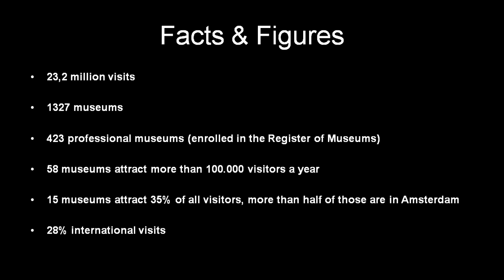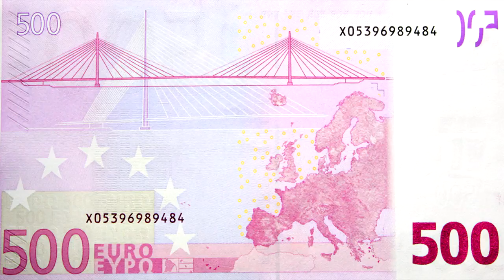Re-thinking museums – We are all curators | Erik Schilp | TEDxLeiden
About the talk:
Erik talks about the need to change the concepts of museums and the way this could be done.

About the speaker:
Erik is a professional all-rounder, innovator, connector, independent thinker, idea generator, change agent and out-of-the-boxer. He has a background in leading and managing museums and public projects.